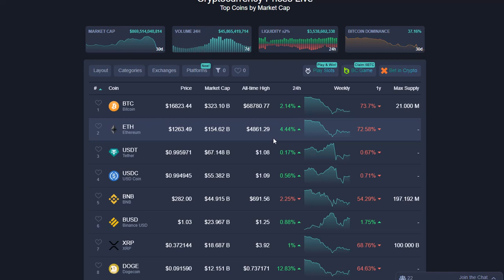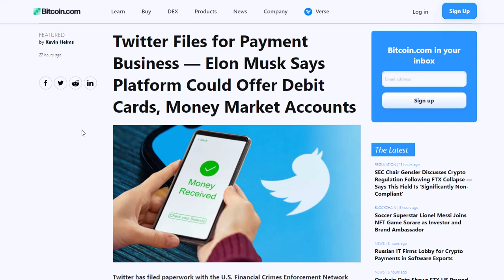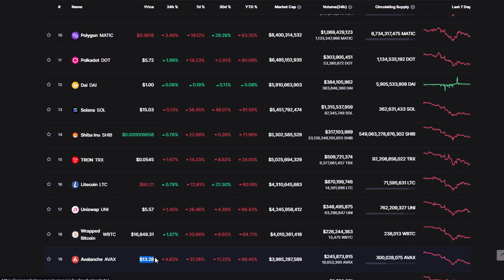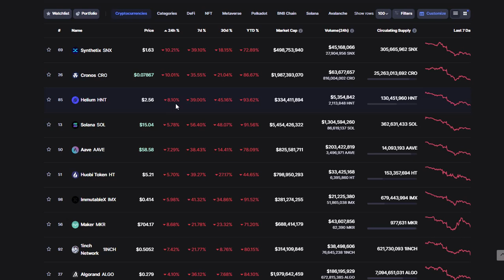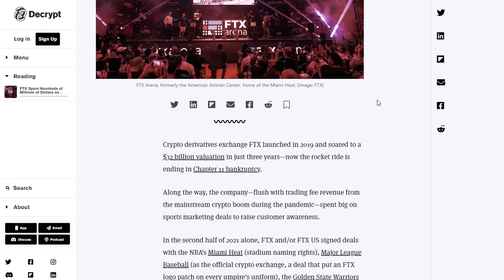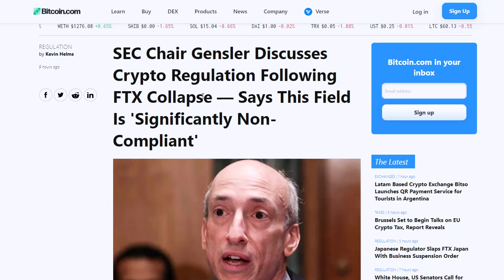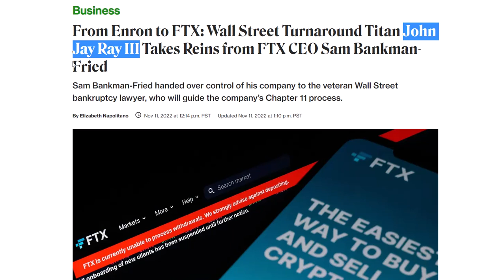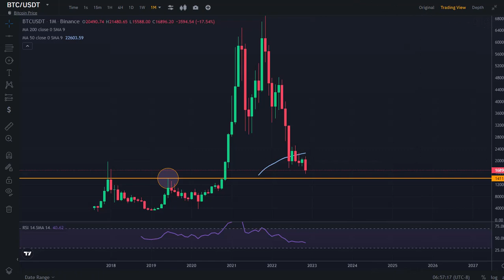IS SBF IN TROUBLE??? DOGECOIN TO HAVE A GOOD TIME WITH TWITTER!!! | HNT CRASHED???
THIS VIDEO SERIES MAINLY FOCUSES ON THE DAMAGE DONE BY SBF TO THE CRYPTO SPACE AND ITS POTENTIAL FUTURE IMPACT ON CRYPTO. ALSO, WE TALK ABOUT THE CURRENT MARKET SENTIMENT AND THE FUTURE OF CRYPTO USING ANALYSTS' OPINIONS AND PRICE CHARTS.